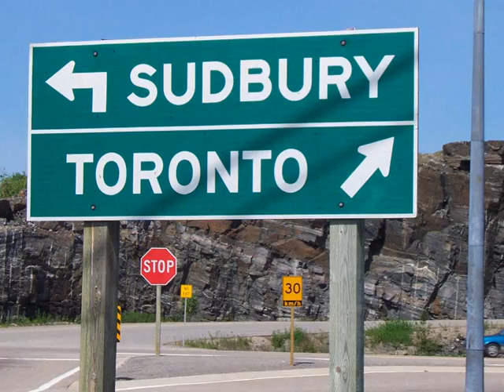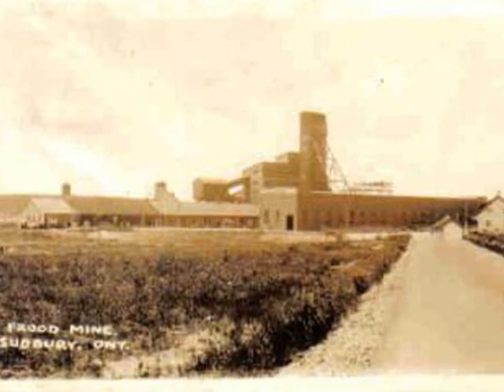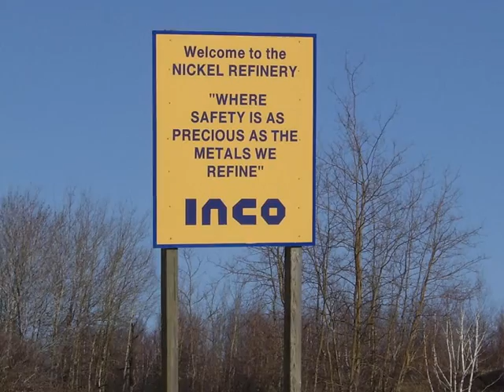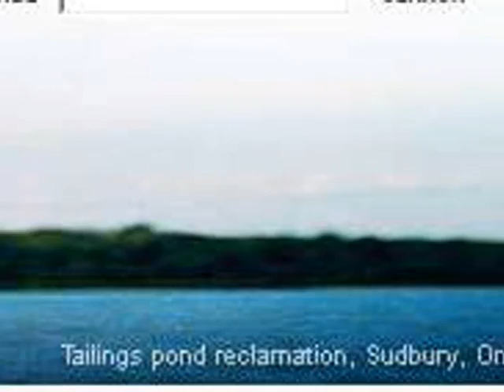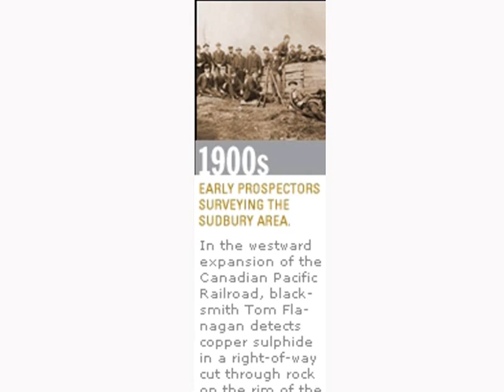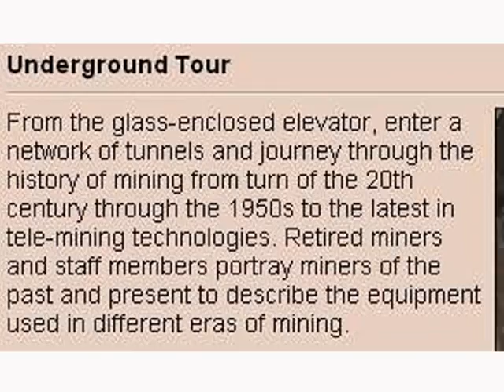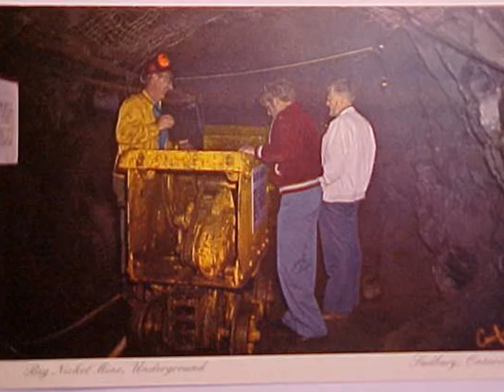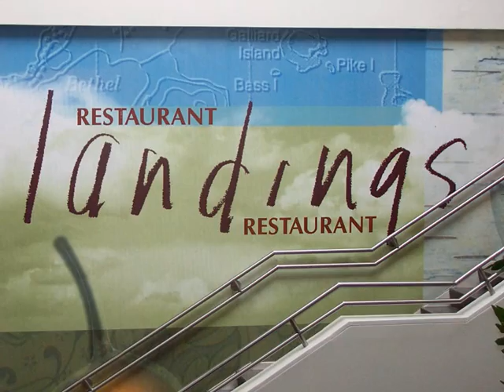SUDBURY ONTARIO CANADA VINTAGE AND PRESENT PHOTOS / POSTCARDS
2003 WHEELCHAIR NOMAD DIARY

We arrived at the interpretative site, with a hundred-metre Canadian five-cent coin called a nickel, which was created in the 1950’s.
I was stunned at the modern interactive quality of the displays which outlined how this area was hit by a ten kilometre asteroid about 1.8 billion years ago, causing a nickel formation.  Human history was traced out in a unique, exciting AV show for thirty minutes, involving a projected movie of a barber looking almost real telling stories he had heard from his customers about the railway, timber trade, and prospectors of the area.  Copper had been discovered in 1883 with the CPR construction, but only with the roasting process in the early 1900’s could nickel be separated from “devil’s copper.”  Roasting or burning the ore released huge amounts of sulphur, which combined with rain to make acid rain, which killed all vegetation around Sudbury creating a lunar landscape.  Sudbury produced ninety percent of the world’s nickel until after the Second World War. Nickel as an alloy created stainless steel, which became popular from the 1930’s for kitchen sinks and other domestic appliances. The 375 meter smoke stack, highest in the world, has diluted the pollution, making possible the reforestation of Sudbury today.
Finally, at 1.00 am we joined a one-hour under-ground tour through the Sudbury chasm, a series of twelve degree, dripping wet tunnels illustrating mining in 1900, 1970 and today.    By 2.30 pm, we have had enough and were glad to move on.  I was sad not to have seen information on the refining of nickel.
We then visited the Science Centre located overlooking Austin Airways and a beautiful northern lake and yacht club. We ate lunch at “Landings,” a restaurant celebrating the north with a northern float equipped plane, admiring  the  view and returned to the hotel at 4.30 pm.  Jorge started work at the City Centre nearby, talking to irate cable customers in New York State and organising technicians.

DON PUGH